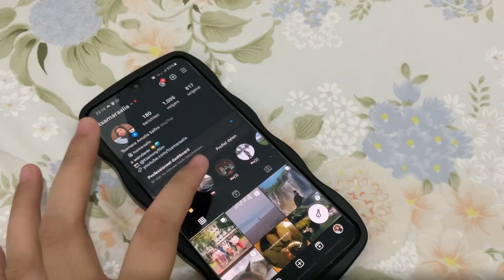MARCH 2024 | a month in my life | intro, ramadhan food diary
Hi everyone!

I hope I can be consistent in doing this, which what I am aiming for. Starting from March 2024, a month in my life video will goes live in this channel. Although I am still bad at picking up my camera and record, I am trying to be better next time.